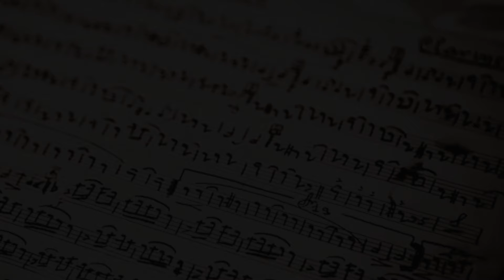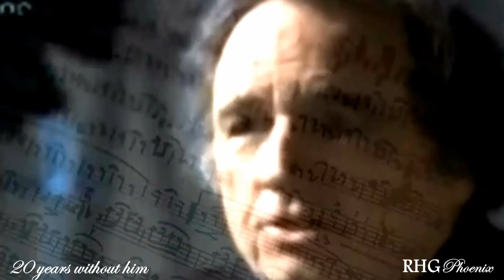Almost 20 YEARS WITHOUT RIVER PHOENIX 2nd tribute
Are you ready for the MEGA TRIBUTE? I HOPE SO